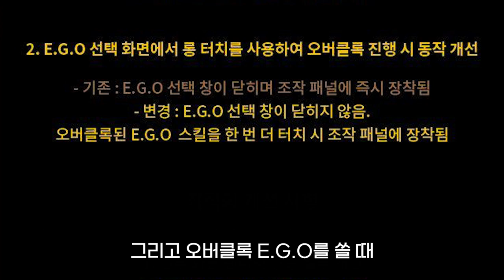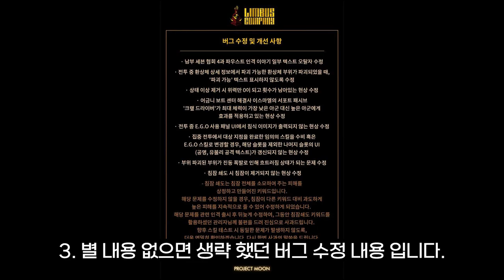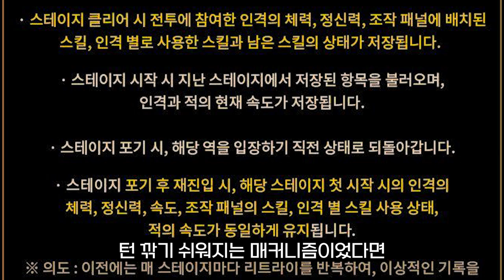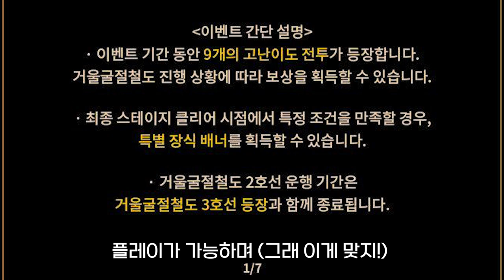거울굴절철도2 핵심 요약 / 라오루 버리기 컨셉의 귀환! | 림버스 컴퍼니 패치노트 & 공지사항 리뷰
하지만 오티스.. 사랑하시죠?

0:00 인트로
0:15 목차
0:20 어금니사무소 해결사 이상
1:29 어금니사무소 해결사 오티스
2:41 UI/UX 개선 (서포트 패시브 / 오버클록)
3:15 침잠쇄도 수정
3:36 거울굴절철도 2호선
6:40 아웃트로